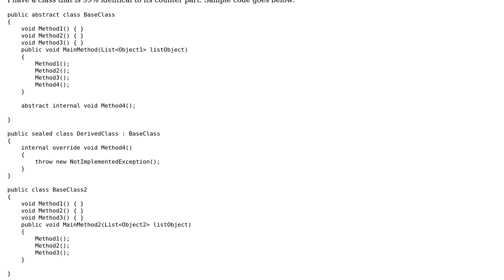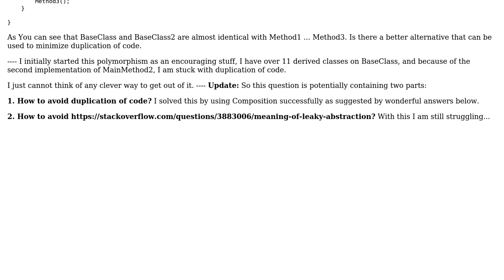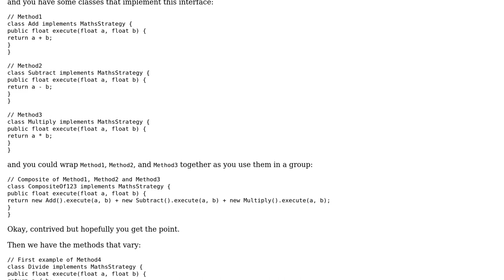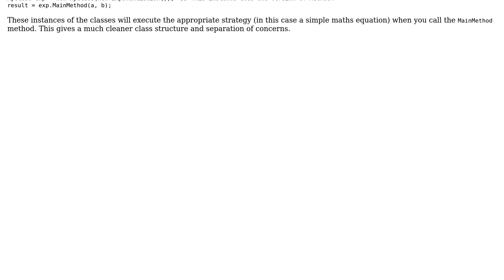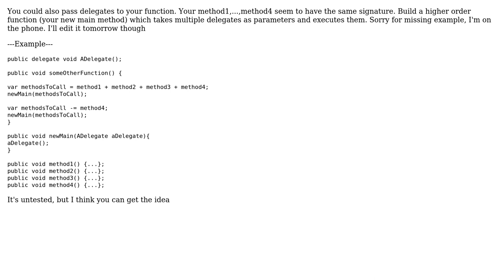Software Engineering: Problem regarding DRY principle and Polymorphism (4 Solutions!!)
Software Engineering: Problem regarding DRY principle and Polymorphism

With thanks & praise to God, and with thanks to the many people who have made this project possible! | Content (except music & images) licensed under CC BY-SA | Music | Images & others | With thanks to user user1882585 user RalphChapin user Devesh user Azrael Seraphin user Aaron Kurtzhals and the Stack Exchange Network Trademarks are property of their respective owners. You are responsible for your own actions.